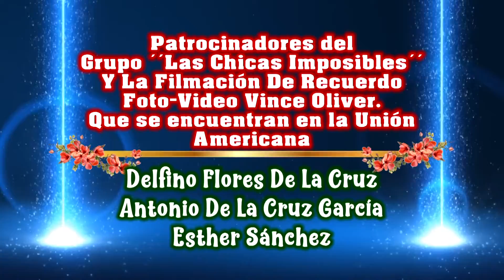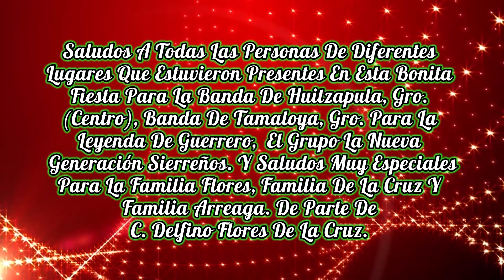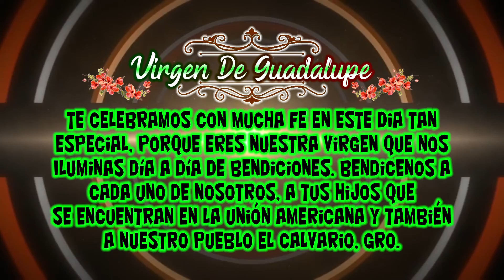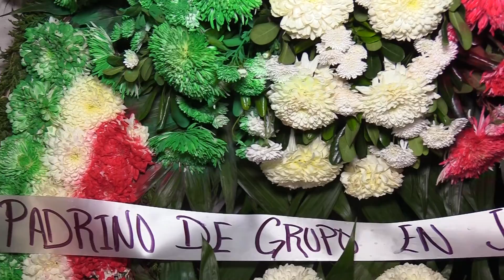PARTE 1 DVD 1 COL EL CALVARIO-SAN PEDRO HUITZAPULA-ATIXTAC. GRO. 12 FEBRERO 2022. VIRGEN DE GPE.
Filmaciones Vince Oliver
PARTE 1 DVD 1 COL  EL CALVARIO ANEXO DE SAN PEDRO HUITZAPULA. MPIO. DE ATLIXTAC. GRO. 12 DE FEBRERO DE 2022. FIESTA PATRONAL EN HONOR A NUESTRA VIRGEN DE GUADALUPE